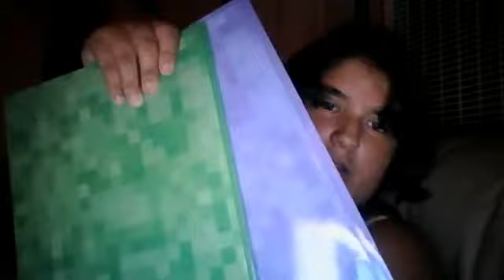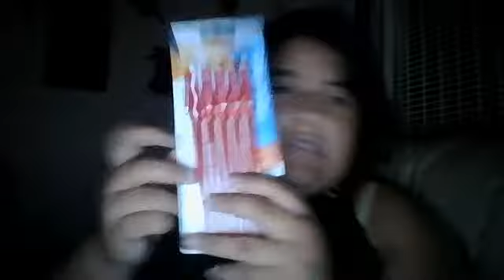5th grade supplies video !!!!!!!!!!!!!!!!!!!!!!!!!!!!!